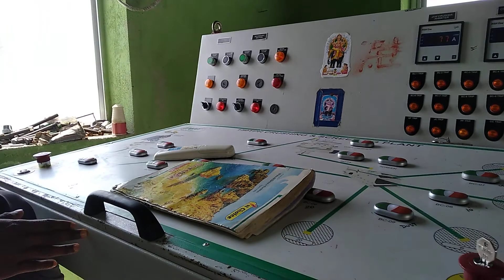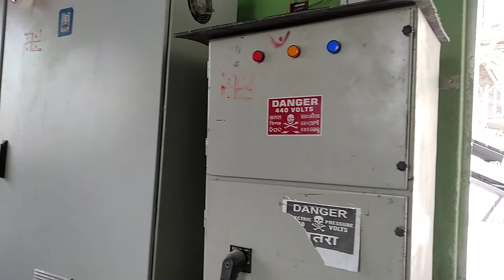31 October 2020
NKB crusher Belt jam..